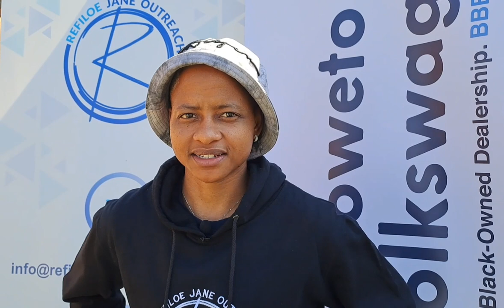A short conversation with Banyana Banyana midfielder Refiloe Jane CSI